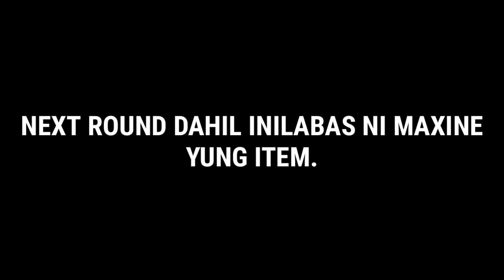WHAT'S IN THE BOX (MAY TAE) | Vlog 031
Walang kapa kapa dakutan agad 😂
SINO NAKA DAKOT NG TAE 🤣

Ft. Joana, Anne & Maxine

For better quality please click HD!

Sitio Hinukay, Brgy. Caalibangbangan Cabanatuan City, Nueva Ecija